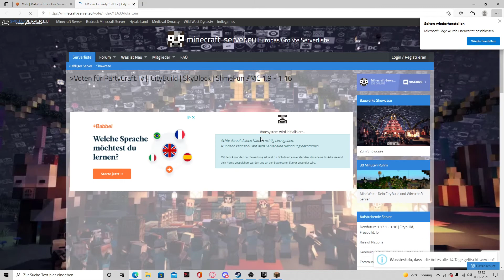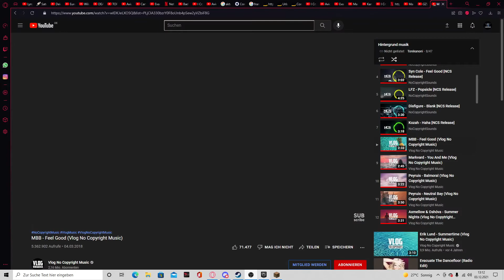NAME ÄNDERN,ERSTER VLOG USW (INFO VIDEO)